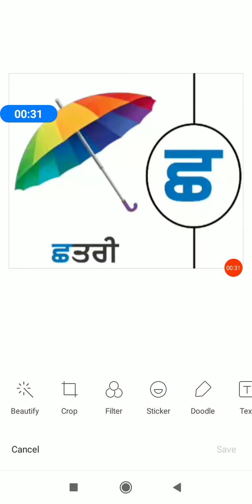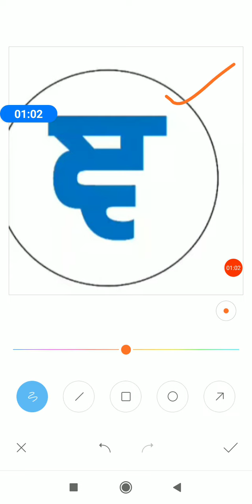, BLJDAV-PRI-PUNJABI-SUDHA PAHUJA Class 1st Topic Recognition of letters ਚ ਤੋਂ ਞ